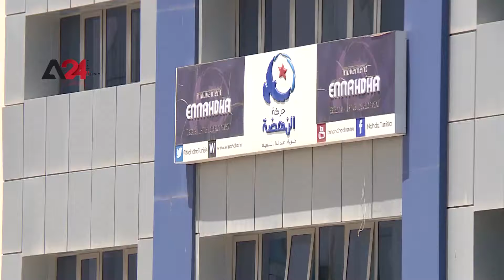Tunisia - Observers: Collective Resignations of Ennahda Shapes the Final End of the Movement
Political analysts said: "that the decision of collective resignation of more than 100 officials from the Tunisian Ennahda movement shapes the end of the movement in its current form and the beginning of a new era for political Islam in Tunisia, after they gave up trying to reform within the movement".
Today, Saturday September 25th, 113 leaders of the Tunisian "Ennahda" movement announced their resignation from the movement, including Parliament members, former members of the Constituent Assembly, members of the Shura Council and other officials.
Resigned members said that the main reason behind their collective resignation is the failure to reform the party from within and the recognition that the current leadership bears full responsibility for the movement's estrangement nationally.